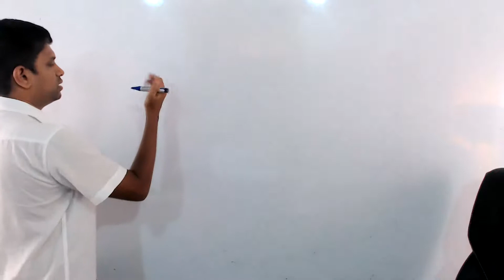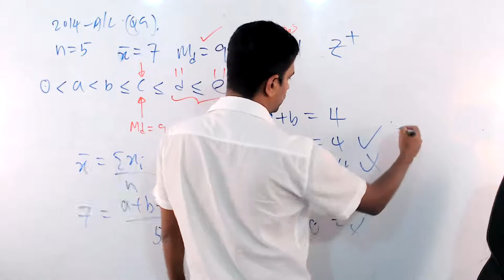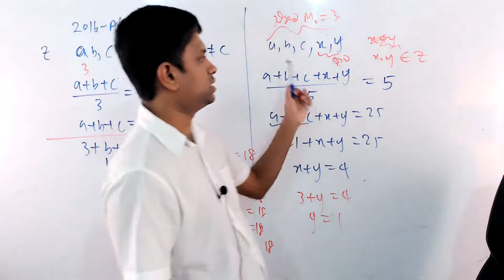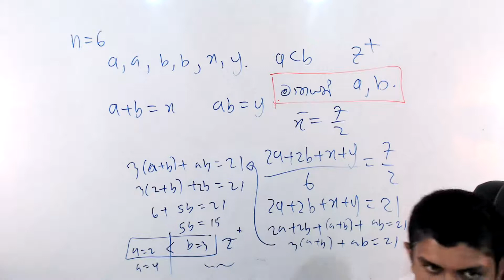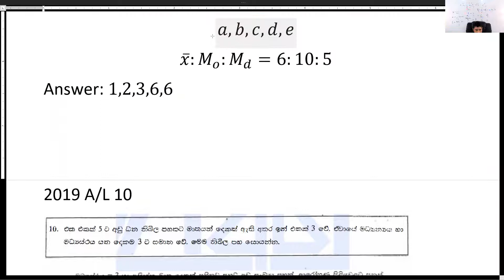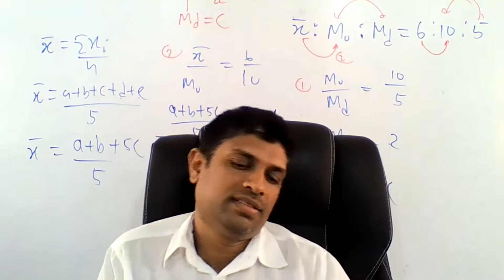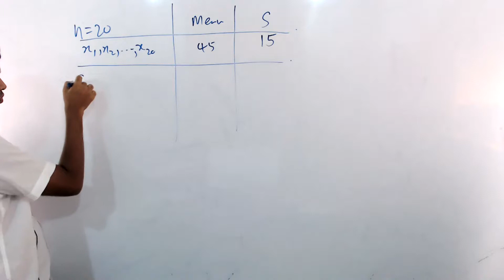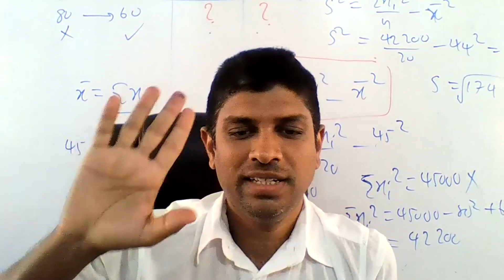සංඛ්‍යානය (Statistics) 4 - Past paper Discussion 1